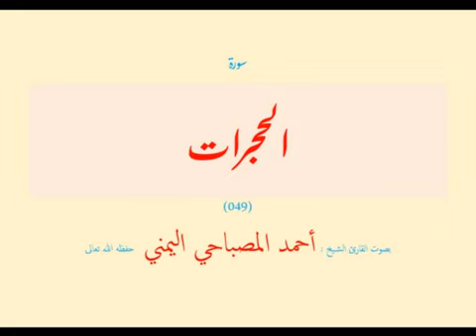49 سورة الحجرات بصوت القارئ الشيخ أحمد المصباحي اليمني Reciter Ahmed Al Mesbahi